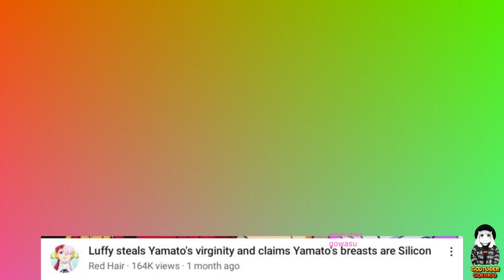One Piece Memes V9